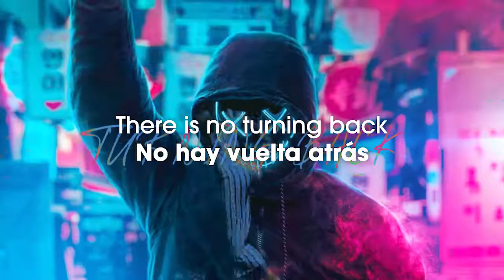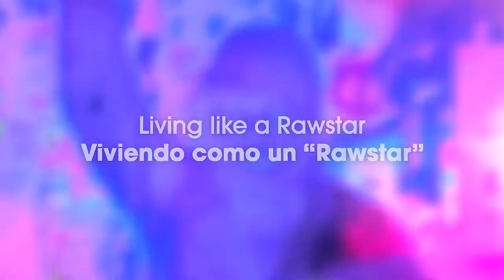Malice & Krowdexx - Rawstars (Sub Eng-Esp)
Un video mas... recuerden que si tienen alguna sugerencia para el próximo video lo tomare muy en cuenta. hare todas las que se me puedan hacer posibles, de igual manera me ayudarían mucho compartiendo el vídeo para que este canal llegue a más personas y pueda seguir mejorando con contenido.
Disfruten de la canción.
Y recuerda, ¡El hardstyle nos une!
(Próxima traducción:  Warrior heart - D-attack)